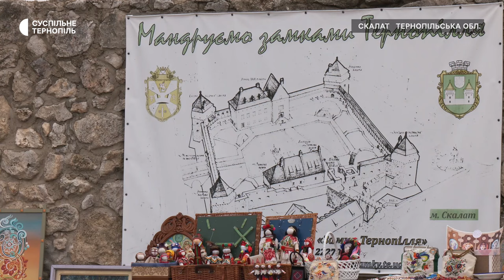День туризму в Скалатському замку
У Скалатському замку провели захід до Всесвітнього дня туризму. Гостям презентували туристичний маршрут пам’ятками громади. Як розповіла Суспільному, директорка обласного департаменту культури та туризму Світлана Байталюк від початку туристичного сезону 2024 року бюджет області поповнився з туристичного збору на понад 840 тисяч гривень. Як залучають туристів та на що подивитися у Скалаті – Тетяна Панченко знає.